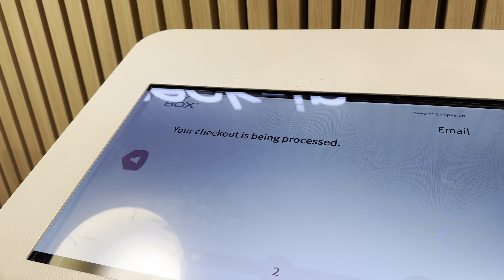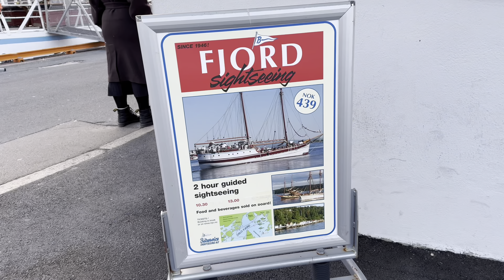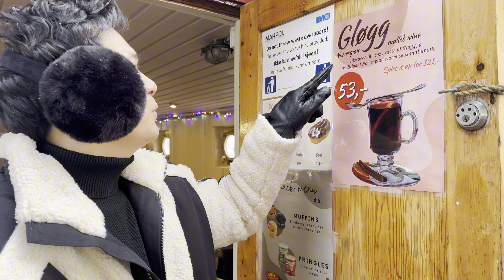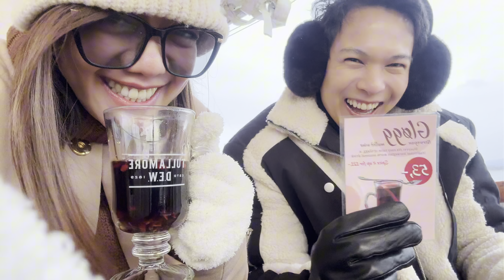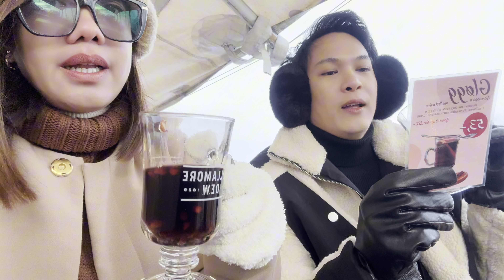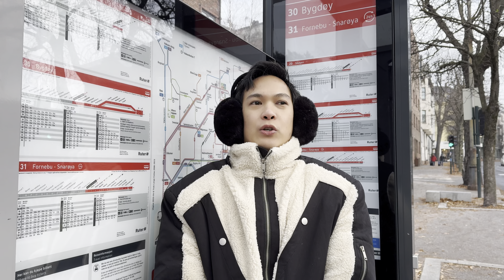24 HOURS IN OSLO NORWAY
Spent a day visiting the famous attractions and activities in Oslo, Norway - Oslo Opera House, Oslo Fjord Cruise, Vigeland Park & Norwegian Parliament..